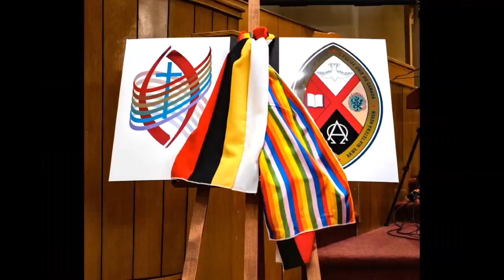Sunday Service, April 16, 2023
Trinity United Church, Edmonton, AB. Worship Service for Sunday April 16, 2023

Music Credits
Other hymns streamed with permission CCLI License #2809612 OneLicense